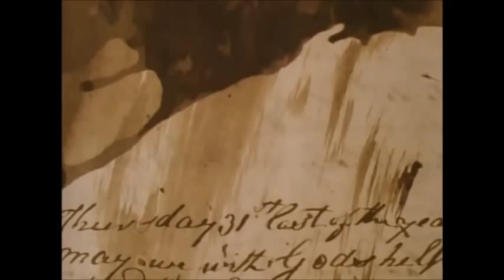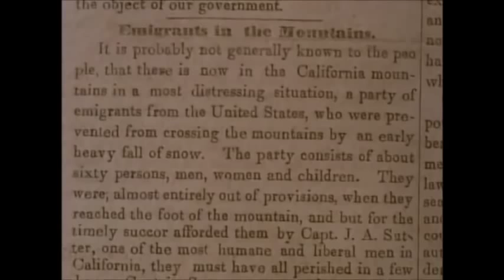Donner Party Part 6